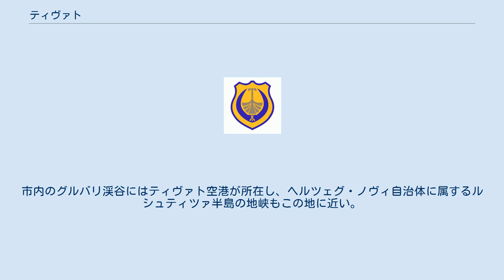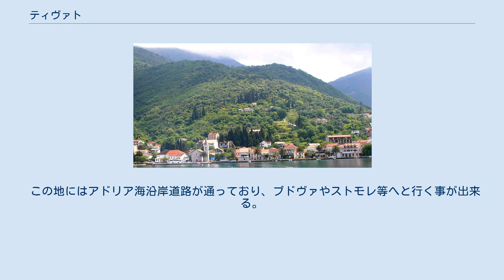ティヴァト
ティヴァト（セルビア語:Тиват）とは、モンテネグロのコトル湾沿岸に位置する都市。
 ティヴァトの名の起源は紀元前3世紀にまで遡る。
その起源は、この地に居住したイリュリア人の部族の女王・テウタに由来すると考えられるが、このほかにキリスト教の聖人・聖テオドロスに由来するとするものや、ケルト語で町を意味するToutoに由来するとする説もある。
公式に名前が出てくるのは14世紀～15世紀になってからの話である。
かつててはセルビア正教会の聖天使首ミハイル教会が市の中心部に位置していた。
 ボカ地域に属するモンテネグロ最小の町、ティヴァトはヴルマツ山の麓の広大な高原に作られた都市である。
コトルにある14世紀の古文書によれば、この都市はテウタの名前から名付けられたとされている。
また、かつてこの地はネマニッチ家、バルシッチ家、ツルノイェヴィッチ家、ヴェネツィア共和国、フランス、オーストリア=ハンガリー帝国等に支配された。
 中世、この地やプルチャニ、ドブロタはコトルの貴族にとっては最も肥沃な土地とされた。
そして、この地には大量の財産があり、城等も存在していた。
この地で最も裕福だったのはブチャ家であり、美術館が現在でも所在する。
 また、この地は1420年より1797年に至るまでヴェネツィア共和国によって支配されたアルバニア・ヴェネタの一部であった。
 転機が訪れたのは19世紀後半の1889年であり、当時この地を治めていたオーストリア＝ハンガリー帝国がこの地に海軍の軍需工場を建設した時である。
その後陸軍基地も出来、ユーゴスラビア社会主義連邦共和国によって陸軍の軍事基地として用いられ、現在でもモンテネグロ陸軍によって使用されている。
海軍基地の方はロシアやリビア等によって装備の点検等の為に利用されたが、その後、所有者はカナダ人のピーター・ムンクに代わり、彼がこの地を「アドリア海のモナコ」として再生させようとして、マリーナ「ポルト・モンテネグロ」を建設したため、現在では軍事基地とはなっておらず、港として使用されている。
 この地はヴルマツ山麓、ボカ地域の中心にある。
市内のグルバリ渓谷にはティヴァト空港が所在し、ヘルツェグ・ノヴィ自治体に属するルシュティツァ半島の地峡もこの地に近い。
 1991年:11,404人 2004年:13,991人 セルビア人旅行者にとって、この地はアドリア海航海旅行において経由地であり、人気も高い。
また、マリーナやヨットクラブ等もこの地に存在する。
ピーター・ムンクはこの地に造船所を作り、豪華客船の停泊所にした（モンテネグロ港）。
また、ティヴァト空港にはゴルフ場が隣接している。
それ以外にもこの地にはスヴェティ・マルコ島（Sveti Marko Island）等の観光地も存在している。
また、船旅において休憩所ともなっている。
 この地にはアドリア海沿岸道路が通っており、ブドヴァやストモレ等へと行く事が出来る。
その他にも、モンテネグロ港からの船やティヴァト空港からの飛行機等の交通機関が存在する。